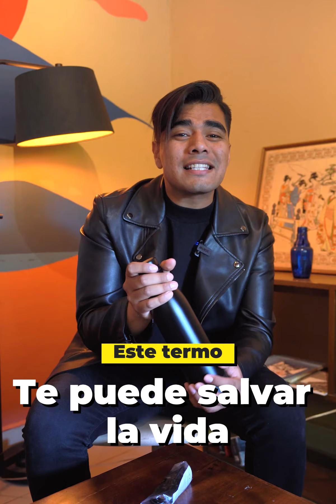Este termo te salvará la vida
Chicos, esta vez les traigo un termo que les puede salvar la vida. ¿Algún día se imaginaron ver un termo en donde puedas cargar tu celular? Pues ya es una realidad y les enseño como funciona. ¿Ustedes se comprarían este producto?